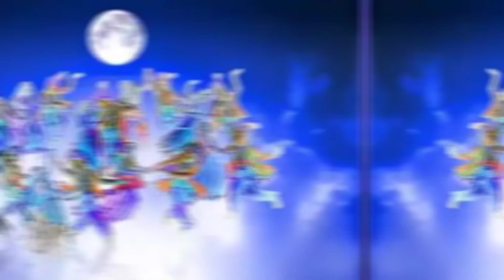जानें कैसे श्री कृष्ण जी ने महारास कर कामदेव को किया पराजित | (महारास कथा)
About this video:- क्यों रचाया श्री कृष्ण जी ने महारास??

राधे राधे जी🙏
हमारे इस चैनल पर हम आपको राधा कृष्ण जी से जुड़ी हर सेवा आप तक पहुंचाने की कोशिश करेंगे जैसे उनकी सेवा में आने वाली चीजें उनके लिए वस्त्र बनाना उनकी सेवा की दिन चर्या उनकी कथाएं एवम और भी बहुत कुछ जो उनकी सेवा में करते है वो सब आपके साथ शेयर करेंगे तो आप सब हमारे चैनल से जुड़े रहे और सारी विडियोज देखे और आगे भी शेयर करे और हमारे चैनल को सब्सक्राइब जरूर करे। जय श्री राधे । 🙏😊